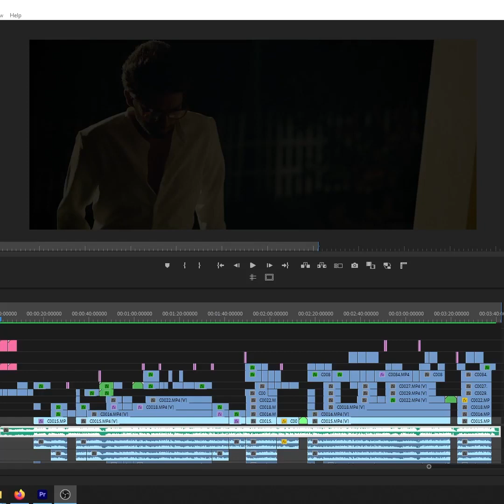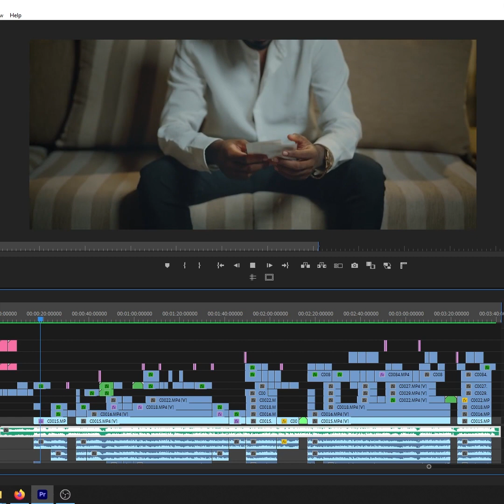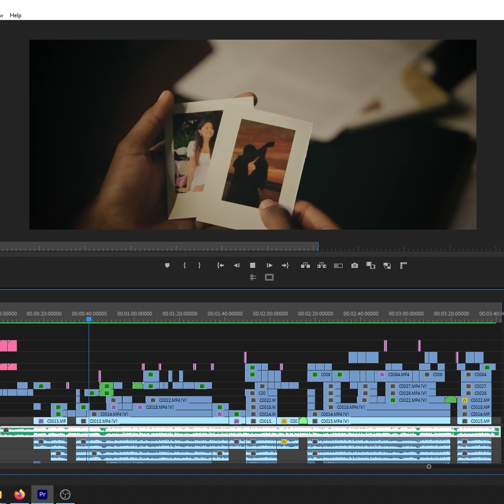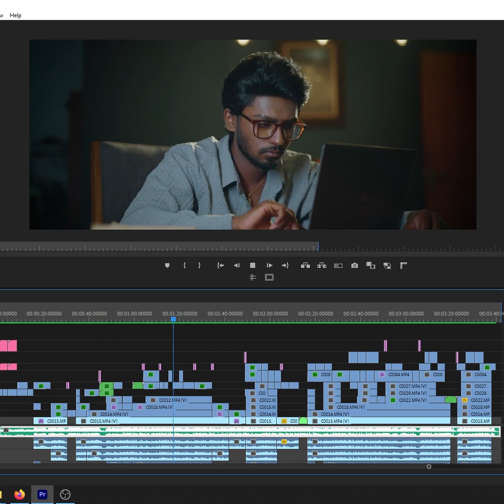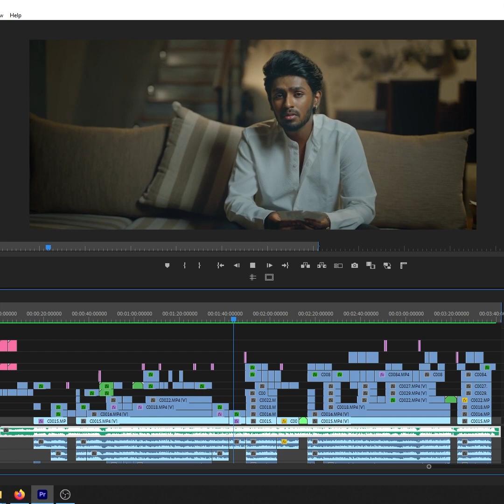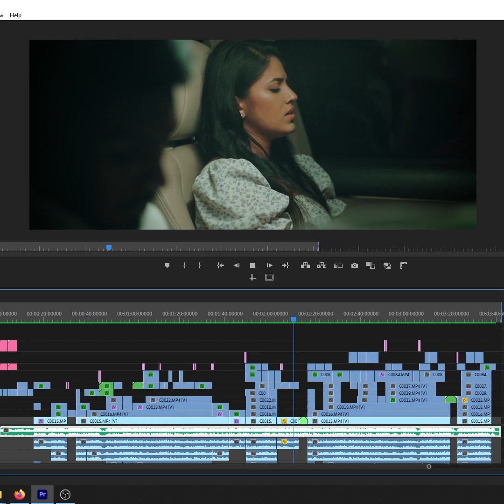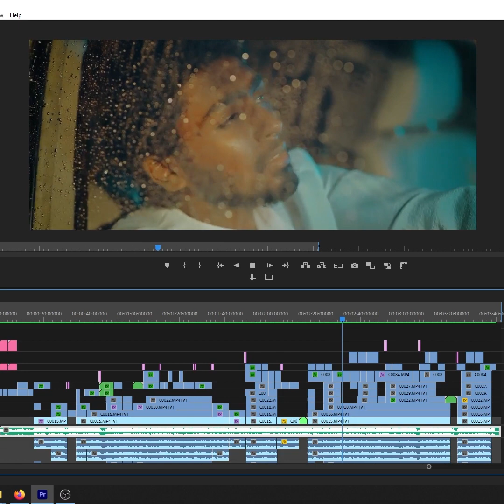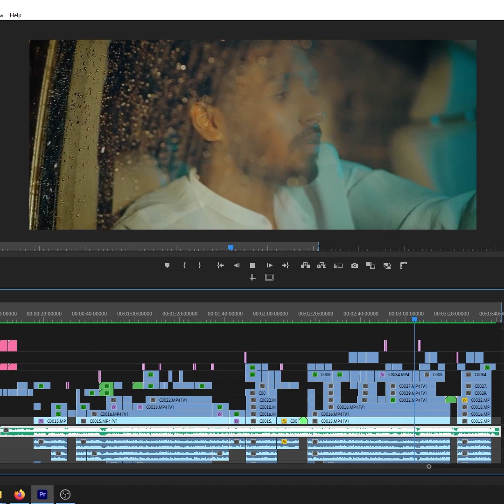Numba Daka Ma ( නුඹ දැක මා නිවුනා ) TIMELINE BRAKEDOWN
Timeline - Numba Daka Ma ( නුඹ දැක මා නිවුනා )
Video Directed by Yasath Senevirathne
DOP | Edit | Color Grading by Deneth Anjana